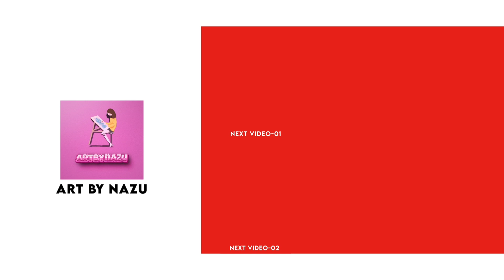How to easy couple painting 👩‍❤️‍👨|| with acrylic colour😍